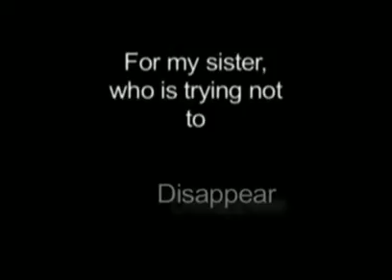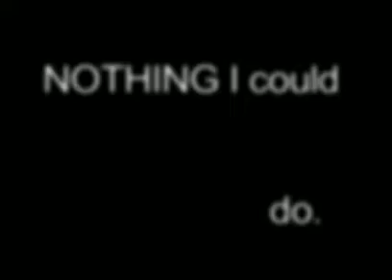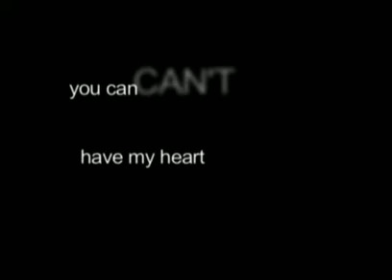Hannah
Hannah died in her sleep one night. She was 1 1/2 years old. Her mother - my sister - misses her deeply. She feels like she is disappearing...